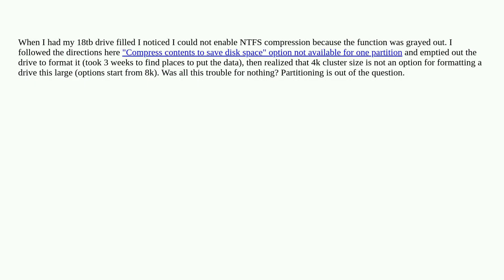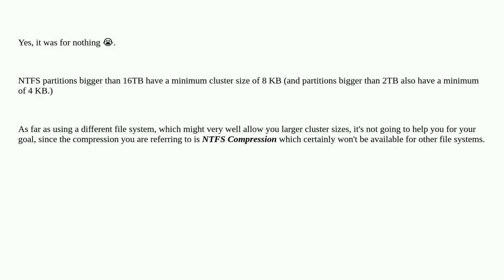Cannot enable NTFS compression on a 18tb HDD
A special thanks goes out to the community

  windows ntfs hard-drive windows-11